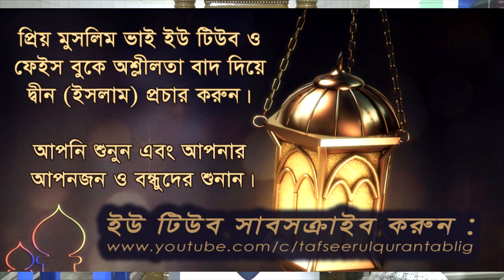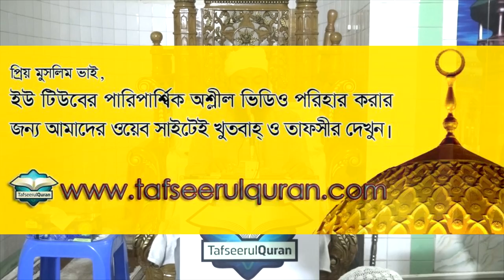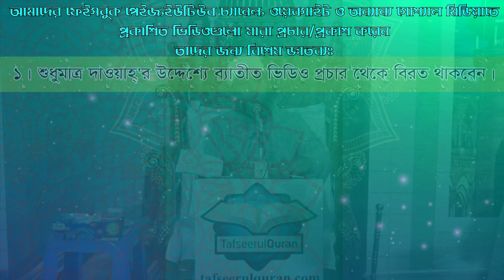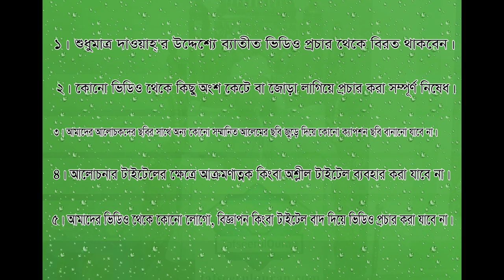77.1 Bangla Tafseer of Al Quranul Kareem: Surah Al-Mursalat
Bangla Tafseer of Al Quranul Kareem
Subject : 77.1 Surah Al-Mursalat
Speaker: Dr. Mohammad Imam Hossain

8th Safar, 1440 Hizri/ 19th October, 2018.